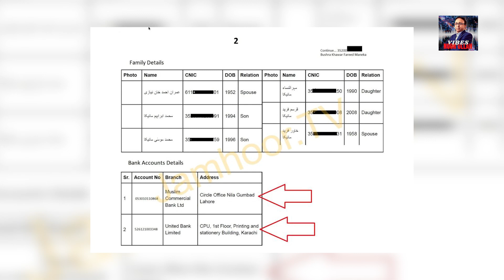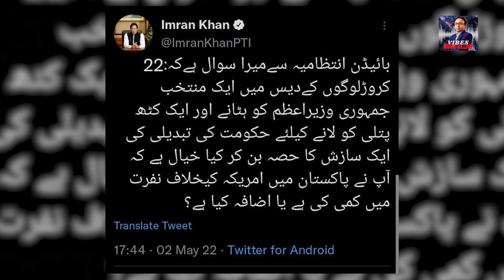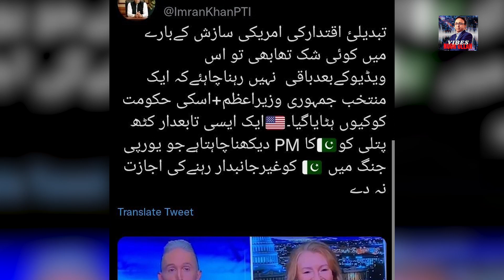Fauj ya Imran Khan... Sheikh Rasheed kis kay sath ? Fawad Ch nay Video Leak ki tasdeeq kar di ?